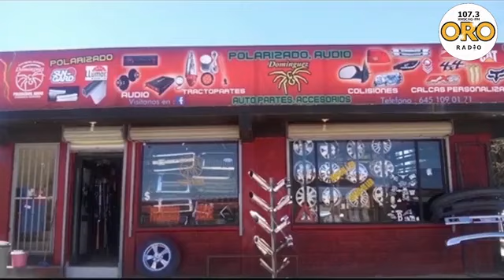Este miércoles en 12 PM NOTICIAS con Yasmin Islas en la 107.3 FM